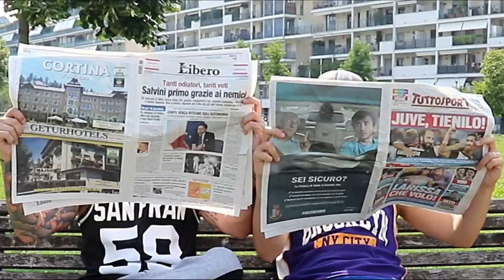QUANDO PASSA UNA BONA | ETERO VS GAY